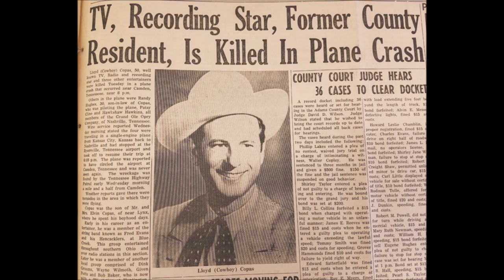Cowboy Copas - Steppin' Out [1950].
[Written by  Billy Starr]
1st. Recorded Early 1950 by  Billy Starr

Issued   on King   885 AA